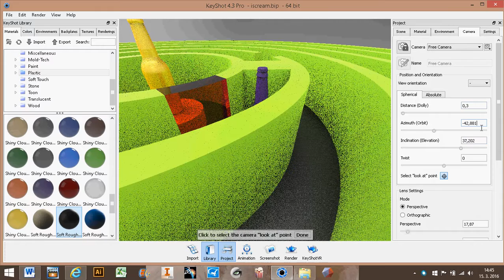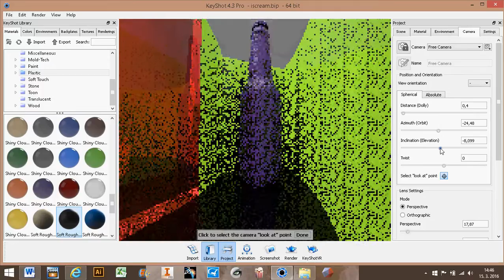Maze Visualize (view orientation)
Visualiize Labyrinth in Keyshot 4

Modeling in Autodesk Inventor. Experiments at school. Fun. 3D printing. CELRobox. KeyShot.

free online 3D Tinker CAD